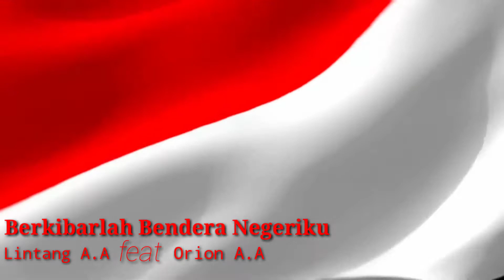DIRGAHAYU KEMERDEKAAN REPUBLIK INDONESIA KE - 78 . Lagu Berkibarlah Bendera Negeriku